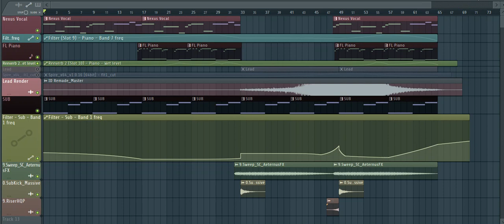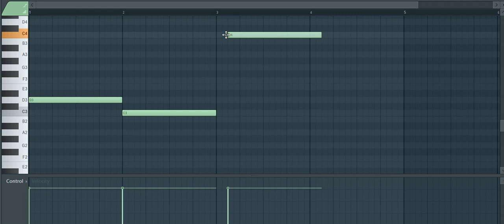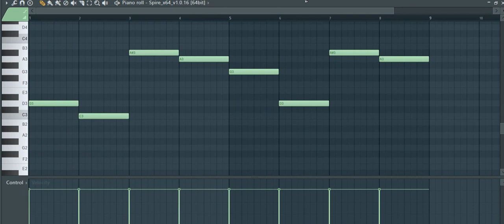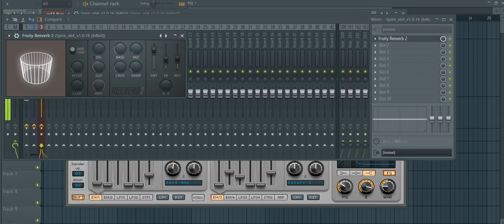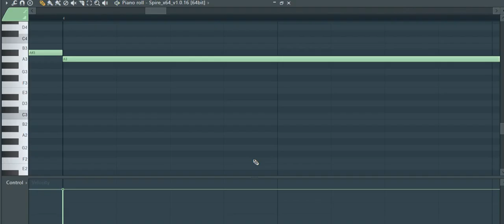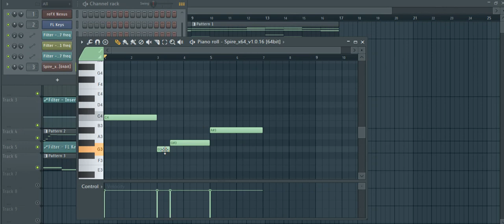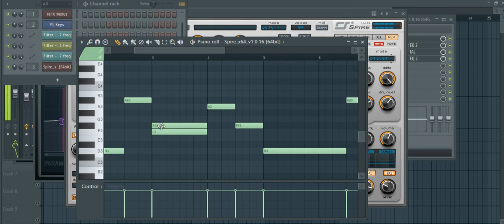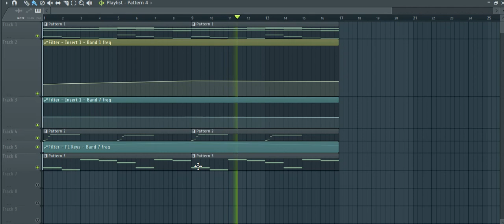FL Studio : Creating Massive Dark Breakdown Sub in SPIRE.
Time Code:
02:17 - Creating Synt;
07:54 - Layering Synt;
11:30 - with pad & piano